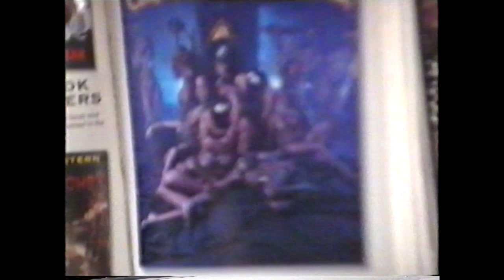Мастер во Франции 1997 год, Путевые заметки.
Путевые заметки.  Повседневная жизнь музыкантов: Мастер во Франции 1997 год

Состав группы в 1997 году во время гастролей по Франции:
Артур Беркут – вокал
Алик Грановский – бас-гитара
Сергей Попов – гитара
Тони Шендер – барабаны

Андрей Крустер Лебедев – звукорежиссер
Жан-Мари Дебьен  - менеджер во Франции
Александр Ладыченко – директор группы